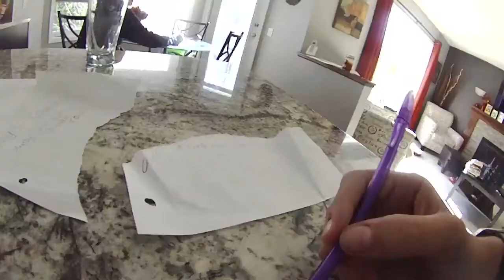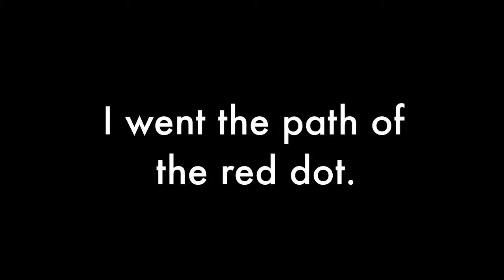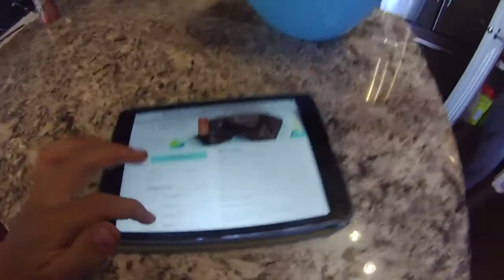Tying a Note To A Balloon and Following It